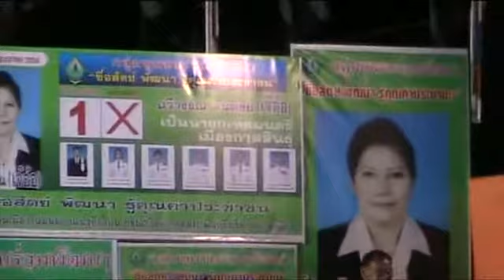นายพูน วรเวทย์พิสุทธิ์ปราศรัย 5Jan2011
ดูวิีดีโอทั้งหมดของกลุ่มชุมชนร่วมพัฒนาที่

ช่วงที่นายพูน วรเวทย์พิสุทธิ์ปราศรัย ใน บรรยากาศกลุ่มชุมชนร่วมพัฒนา ขึ้นเวทีปราศรัยที่ลานหน้าสำนักงานเทศบาลเมืองกาฬสินธุ์หลังเก่า เมื่อเย็นวันที่ 5 มกราคม 2554 ในการหาเสียงเลือกตั้งนายกเทศมนตรีเมืองกาฬสินธุ์ นำโดย เจ๊อ้อ ฉวีวรรณ จันติชัย, และทีมผู้บริหาร ได้แก่ นายพจน์ เจริญไชย, นางวนิดา นาทันเลิศ, นางอาภรณ์ อาษาไชย,, นางประจวบ พิมพะนิตย์ และนายพูน วรเวทย์พิสุทธิ์